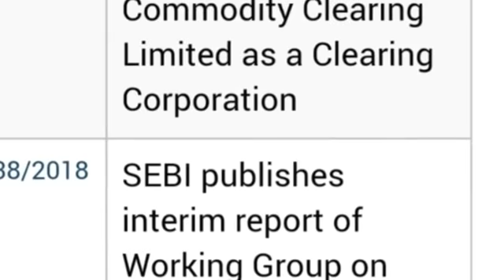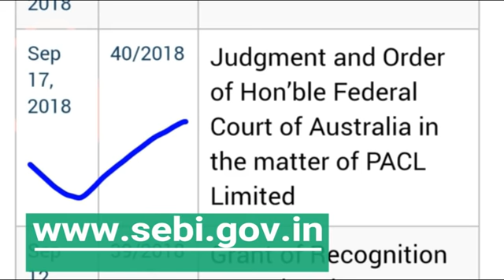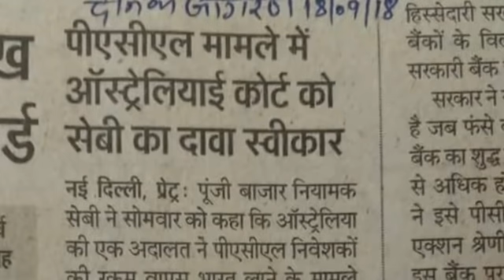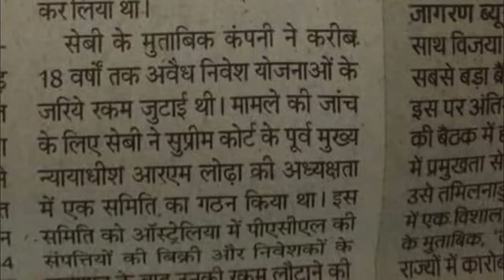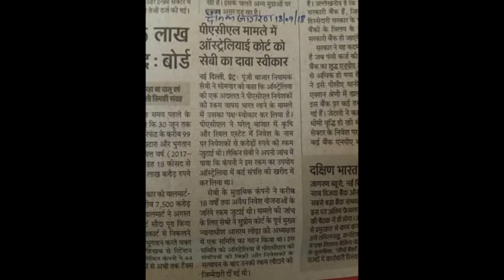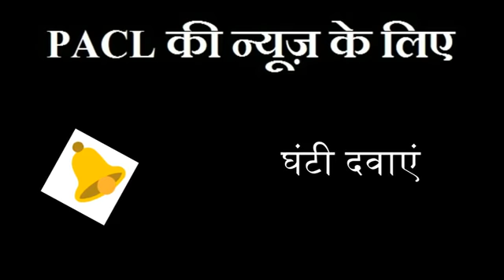PACL की एक और ताज़ी GOOD NEWS || PACL TODAY NEWS || PACL LATEST NEWS || PACL REFUND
दोस्तों हमारे प्यारे बच्चे को वोट करने के लिए निचे दिए गये लिंक पर क्लिक करें

और उसके बाजू मे जो घंटे का बटन  ( BELL ICON ) है उसे भी दबाये ताके हमारी नए वीडियोस आप देख पाएं सबसे पहले

For any copywrite issue Please contact on

pacl sebi refund
pacl sebi refund status
pacl sebi refund online
pacl sebi refund latest news
sebi pacl latest news

Today in this video see sebi start give 2500 ₹ rupees to all pacl investors who has fill pacl online refund avedan receive all money from pacl company

Issuance of SMSes by the Committee to the Investors of PACL Seeking Their Original Certificates / ReceiptsThe Justice (Retd.) R.M. Lodha Committee (in the matter of PACL Ltd.) (the ‘Committee’) in pursuance of its mandate has started the process of refund, at the first instance, with respect to investors having claims of not more than Rs. 2,500.

Queries Solved :-
1) sebi refund pacl
2) sebi refund status
3) pacl news today 2018
4) pacl sebi 2018
5) pacl refund status 2018

In accordance thereof verification is being carried out of the applications received
Consequent to such verification, SMSes have been sent to investors asking them to send their original PACL certificates/receipts to the Committee at the address: SEBI Committee in the matter of PACL, Regus Grandeur Offices Pvt. Ltd., 8th Floor Samson Towers, Pantheon Road, Block No.31, Egmore, Chennai-600008.
In this regard, investors are hereby informed that ONLY if you have received an SMS asking you to send the original PACL certificates/receipts to the above address, then you may by speed post/courier/registered post send your original PACL certificates/receipts in respect of the PACL Registration number for which application was made to the above address.
It is further informed that refunds upon verification of genuineness of the original PACL certificates/receipts submitted would be credited directly to your bank account provided in the application.

pearls group,
pearls group news,
pearls group latest news in hindi 2018,
pearls group chairman,
pearls group of company,
pearls group latest news,
pearls group latest news 2018,
pearls group latest news in hindi,
pearls group latest news in hindi 2017,
pearls group of companies pacl,
pearls group bhangoo,
pearls group company,
pearls group india wiki,
pearls group latest news 2017,
pearls group nirmal singh bhangoo,
pearls group news in hindi,
latest news pearls group 2017,
latest news pearls group 2018,
news on pearls group,
pearls group sebi,
pearls group scam,
pearls group wiki
pacl supreme court news,
pacl supreme court news in hindi,
pacl supreme court latest news
pacl sebi news,
pacl sebi news in hindi 2018,
pacl sebi news in tamil,
pacl sebi news in hindi,
pacl sebi news 2018,
pacl vs sebi latest news,
sebi pacl latest news 2017,
sebi pacl latest news in tamil,
pacl sebi latest news in hindi today,
sebi news for pacl,
pacl vs sebi latest news in hindi,
pacl sebi latest news in tamil,
sebi pacl latest news 2018,
sebi pacl news in tamil,
sebi to pacl news,
sebi pacl news 2018
pacl lodha committee latest news 2018
lodha committee pacl news
pacl refund date,
pacl refund last date
,pacl news aaj tak 2018
,pacl news august 2018,
pacl news refund,
pacl news today tamil,
pacl news today in hindi 2018,
pacl refund status 2018,
pacl refund form download
sebi vs pacl 2018
pacl important notice 2018,
pacl
sebi